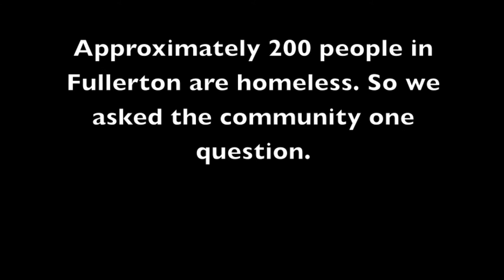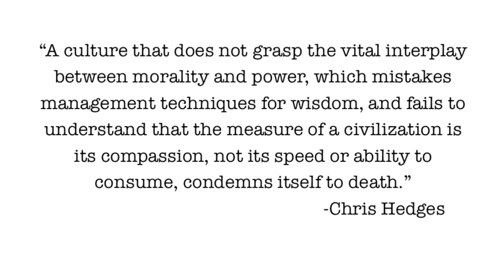What Is Your Personal Solution to Homelessness in Fullerton?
Community members  come together to voice their opinion and find solutions to homelessness in Fullerton.